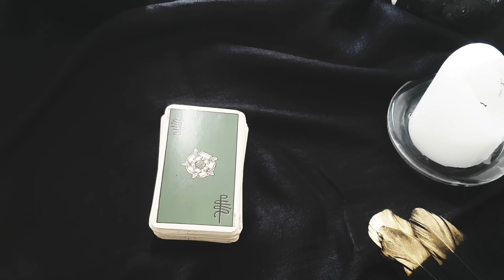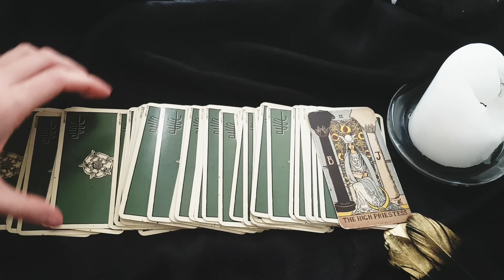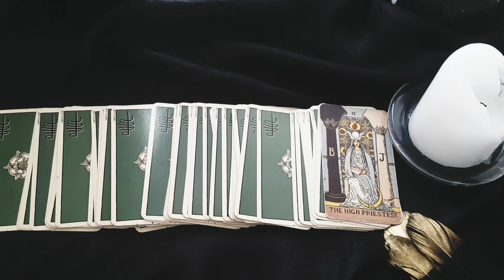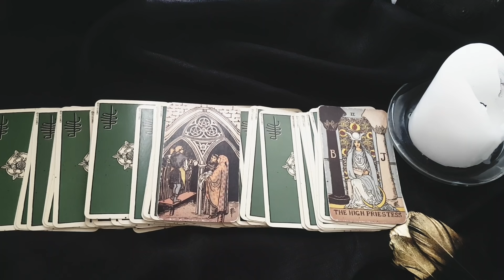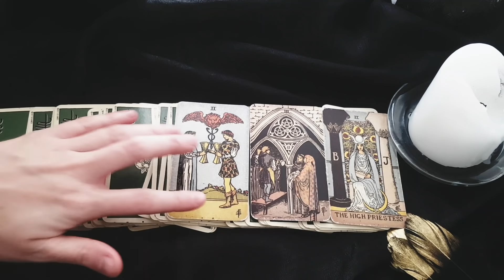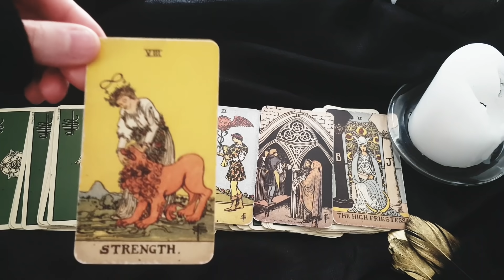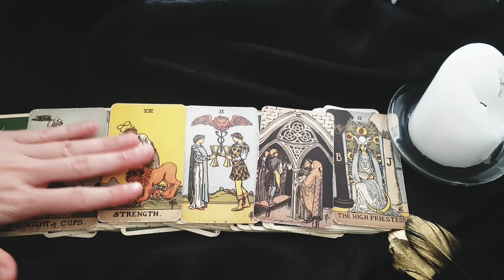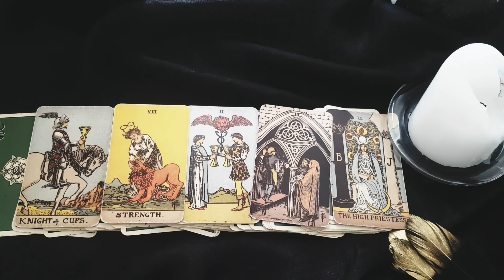AQUARIUS ~THIS is Your Next Lover... 😍😍💖💖🥰🥰Mid September 2021 Love Tarot